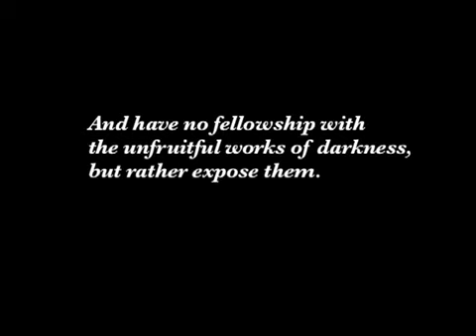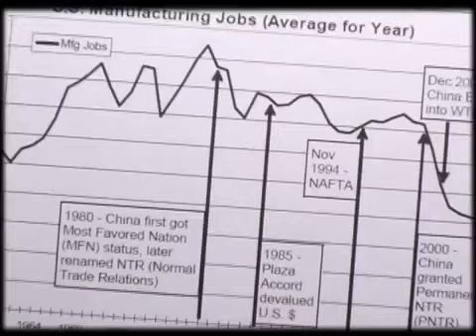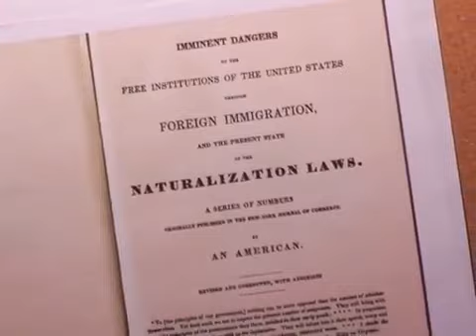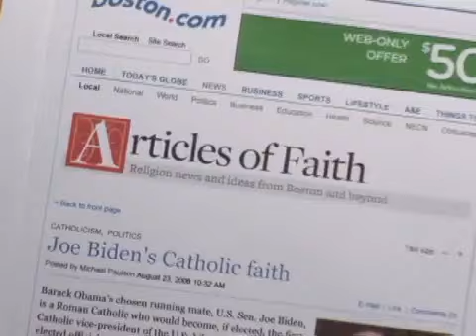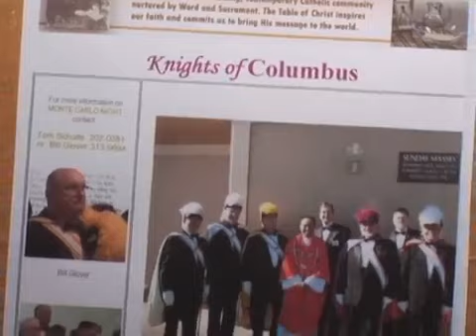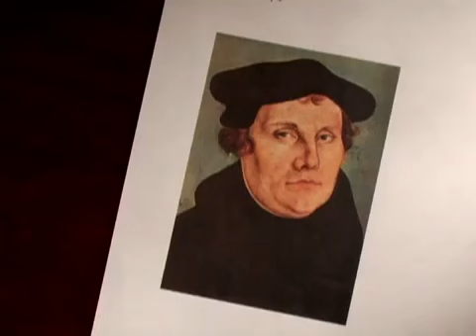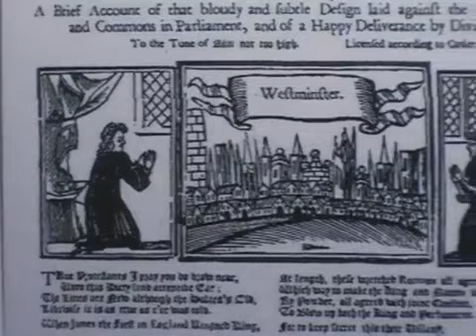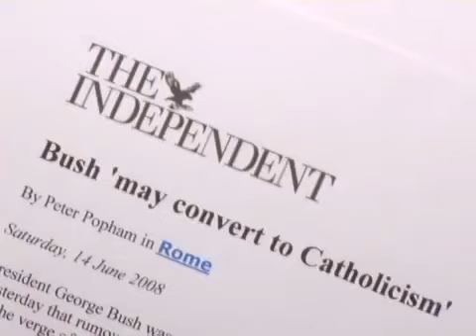Bill Hughes- The Vatican's Role In The New World Order.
An analysis of the Vatican's role in the New World Order.